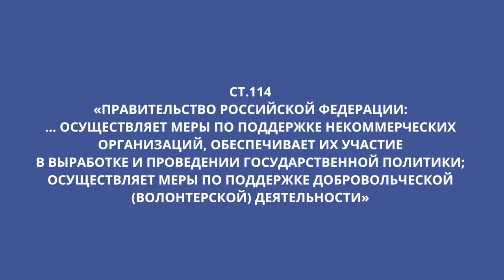Коронавирус устроил настоящую проверку на человечность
Коронавирус устроил настоящую проверку всего мира во всех сферах жизни общества. В том числе проверку на человечность.

В период пандемии волонтеры Камчатки работают каждый день, спешат на помощь к пожилым, многодетным семьям и тем, кто наиболее уязвим.

Поддержку добровольчества  и гражданского общества предложено закрепить в основном законе государства.

В случае одобрения поправок, заработают новые механизмы, и принятые изменения приведут к тому, что люди осознанно начнут помогать друг другу, а государство будет их поддерживать и создавать все необходимые условия для их деятельности.

Голосование по одобрению поправок в Конституцию - пример гражданской активности и проявления гражданской позиции, ответственности за своё государство и будущее.